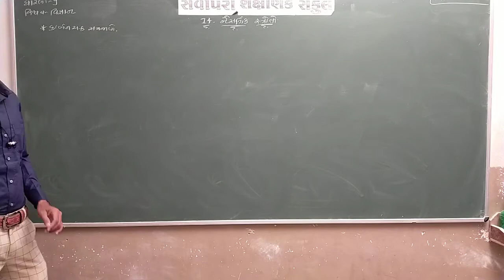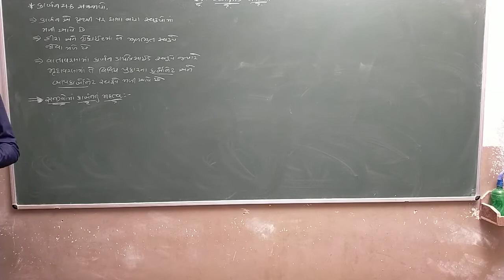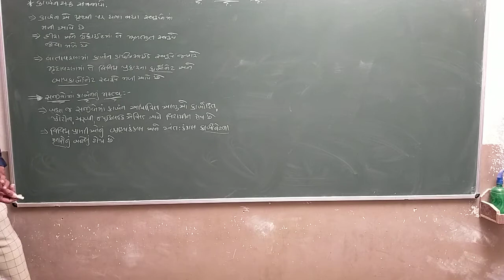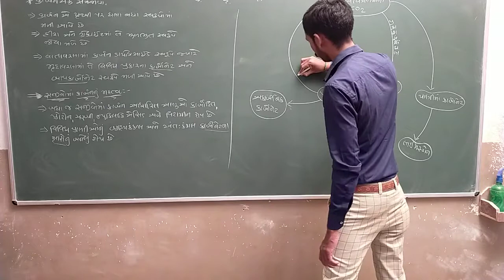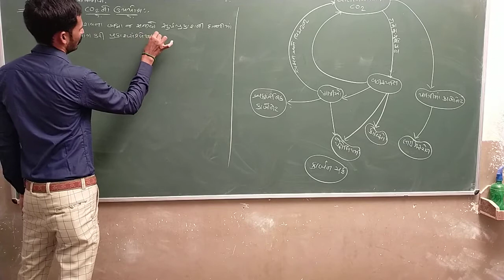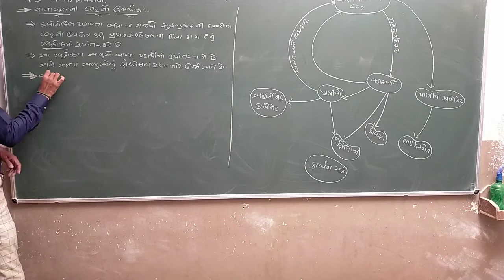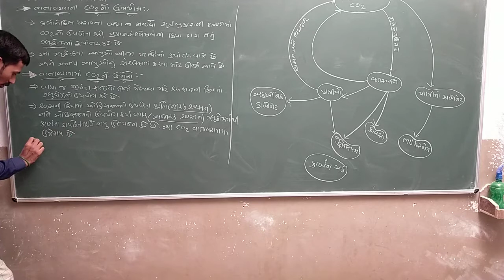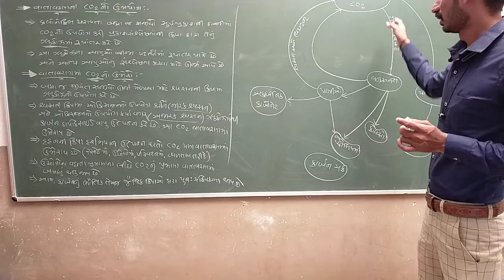Std 9 | Science | Chapter 14 | Part 16